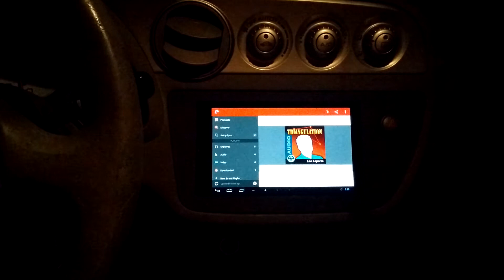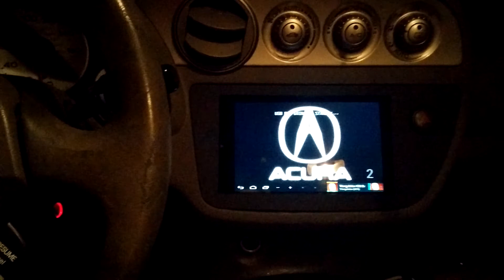Nexus 7 RSX USB-rom, DAC issue.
After some time, DAC will start increasingly making noise.